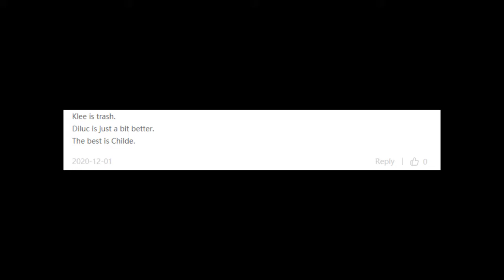[GENSHIN IMPACT] Klee.EXE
It's my main character's time to shine in my new EXE video. As usual, Zone's Diluc and Childe will be proved inferior in the demonstration of Klee's power. I always have a soft spot for catalyst users since their perks allow them to be overpowered (having elemental damage on normal attacks). Anyway, enjoy the video!